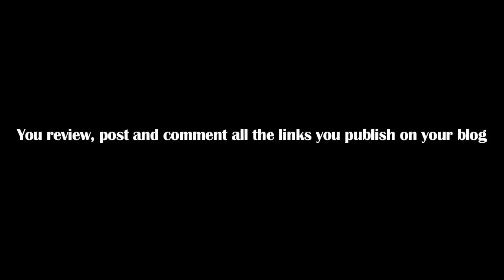Interview with Mikko Takkunen from Photojournalismlinks.com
I met Mikko Takkunen in the bustling atmosphere of Spitalfields Market, near Liverpool Street Station.
He is a Finnish freelance photographer just moved to London to get more work.
His blog, PhotojournalismLinks, is very popular on the web: it receives over 30,000 visits a month and every day features links referencing across the internet the best work and photo essays by the most important photojournalists in assignment around the world.
During our chat we talked about his blog, James Nachtwey, the Emphas.is project and the future of photography.
This is his first ever TV-interview.

Shot, edited and produced by Fabio Forin